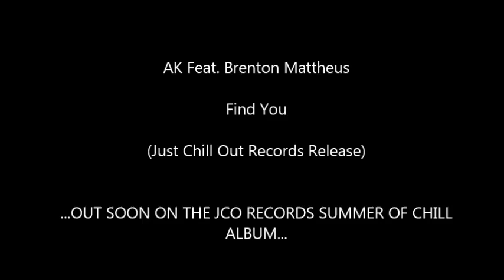AK Feat. Brenton Mattheus - Find You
Hey everyone, let me introduce you to my newest release with the fantastic chillout/DnB producer AK!!!
This track is kindly being released by the awesome label that is Just Chill Out Records, and it is also to be featured as one of the highlighted songs on their Summer Of Chill Album! Can't wait for that! Let us know what you think :D

Lyrics

I'd make another start, if only it'd be with you
I'd never need a lot, if only I could have you
You are my shining light, my glowing spark
You had me at first sight, you left your mark

I'm trying to find you, what more can I do?
Won't ever let go, I won't, ever, let go
I won't ever let go x3

I'm trying to find you I'm trying to find you,
I'm lost without your loving
I'll never let go, won't ever stop and
I'm trying to find a way, to get to you, to get to you
I'll never let go, won't ever look back, won't ever stop and

I'm looking for direction, for your embrace
I'm fading without you, lost without a trace
You are my only sunlight, you are my stars
You had me at first sight, captured my heart

I'll never let go, I'll never look back, won't ever stop and